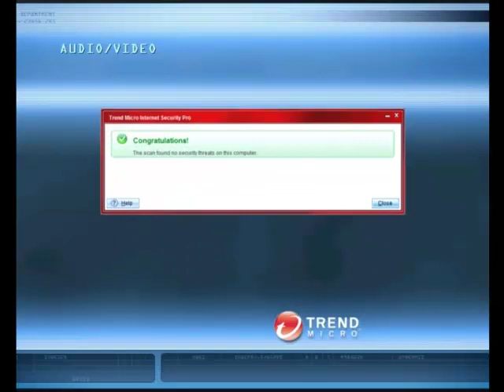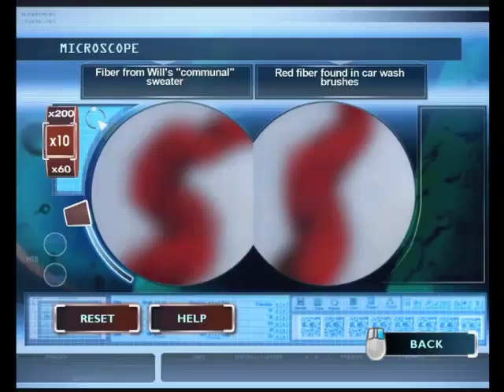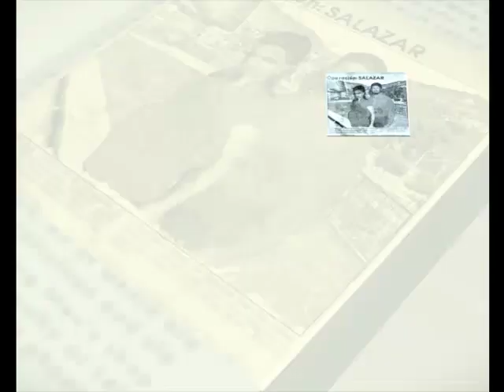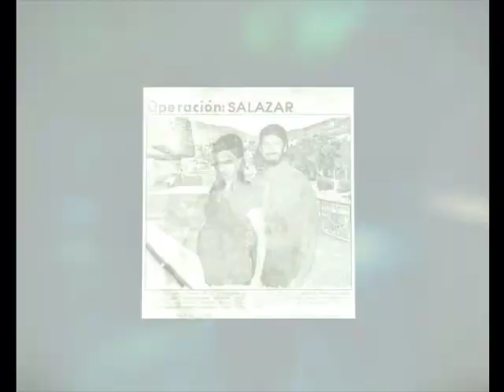CSI Fatal Conspiracy: All Washed Up (part 2 of 6)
The second part of the walkthrough to the fourth case in CSIFC.

Searching the car and the apartment.